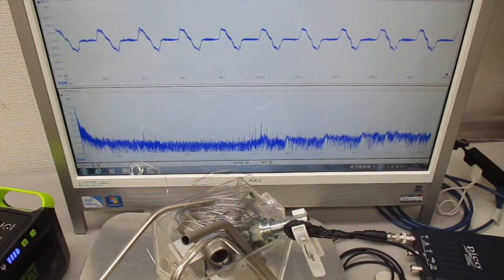超音波システム１ＭＨｚタイプの「表面弾性波」実験 ultrasonic-labo